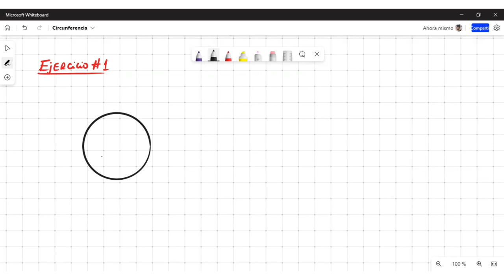Círculo y elipse - Ecuación ordinaria - Ecuación canónica - Definición algebraica - geométrica